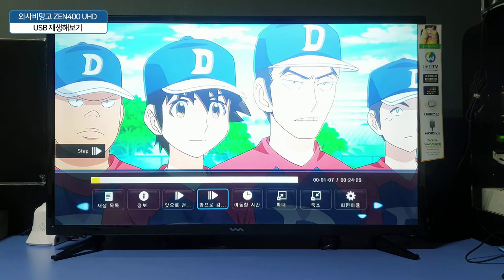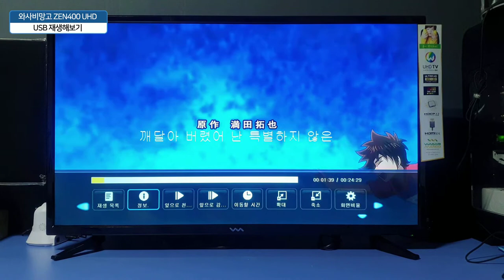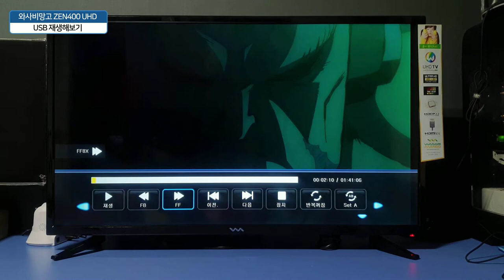USB로 영화 애니 자막 와사비망고 ZEN UN400 UHD PALETTE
USB로 애니, 영화 시청시 되감기, 다음 등 설정도 할수 있구요.

자막이 너무 LIGHT 라 보기 불편하네요. USB로 영화, 애니를 감상할려면 인코딩은 필수.